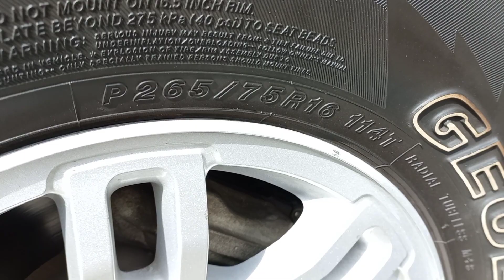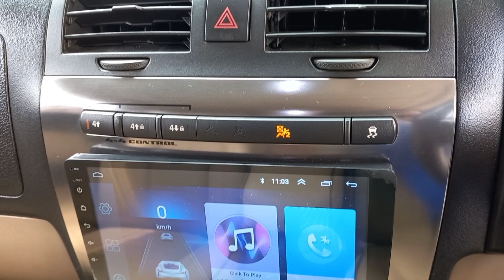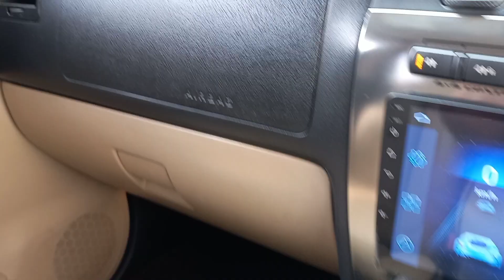For Sale | Dijual HUMMER H3 AT 2011 | Black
Berikut ini kami tawarkan unit mobil bekas berkualitas :
Hummer H3 AT 2011
- Black
- Interior Full Original
- Eksterior Terawat
- Plat Medan - Sumatera Utara
- Pajak Bulan Maret (sudah diperpanjang)
- Harga 1 M (Nego)